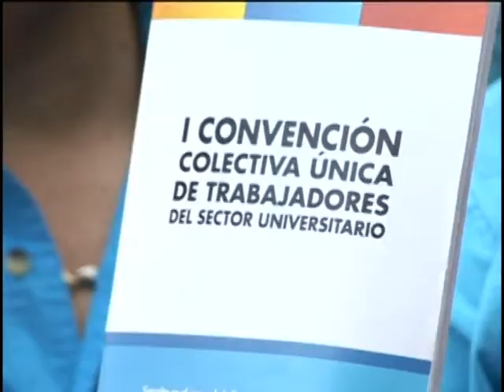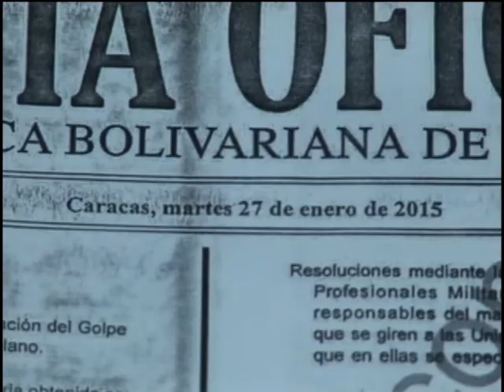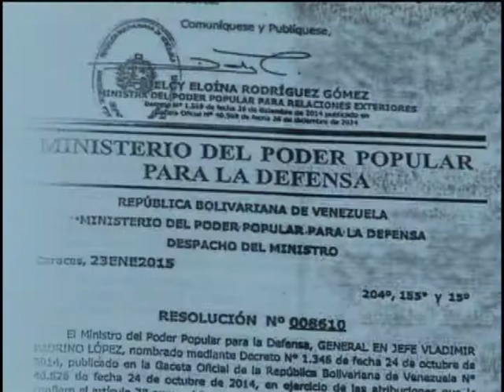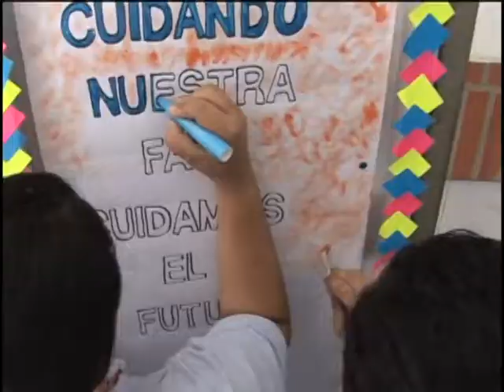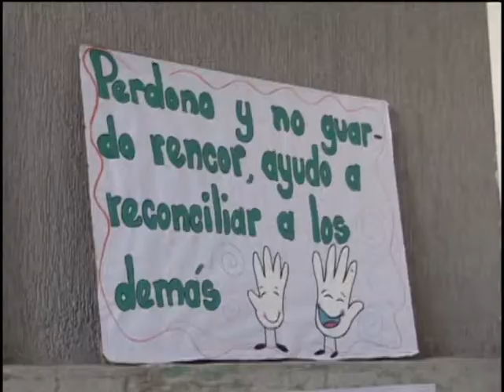Resumen Semanal UCTV Noticias/ 6 de febrero de 2015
Presentadora: Francis Salcedo Farfán